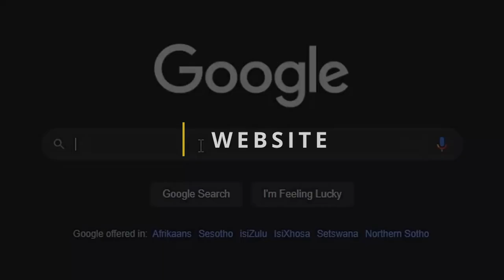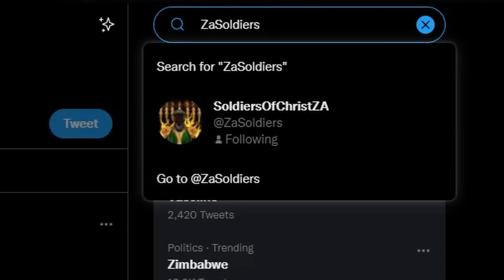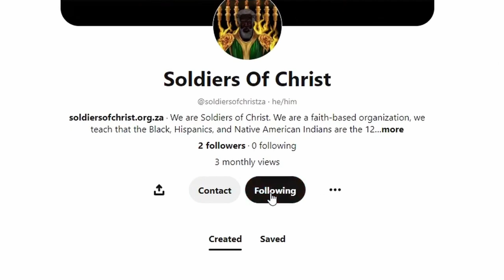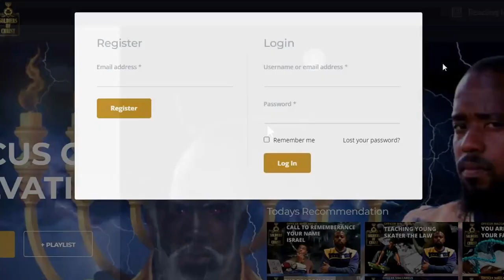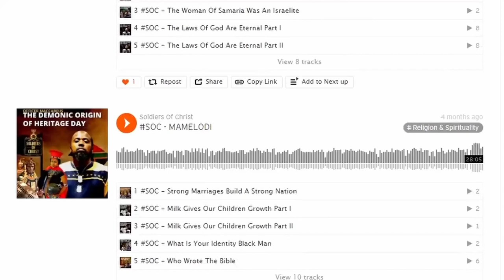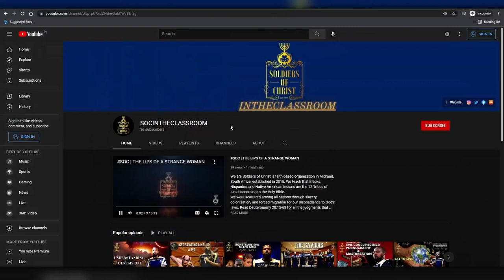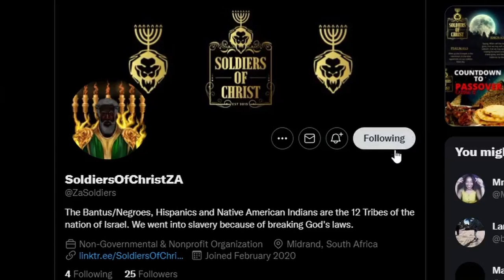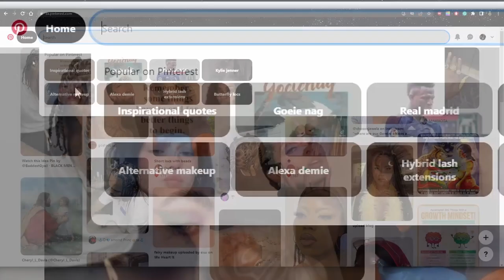SOC | UNDERSTANDING ROMANS 2:29